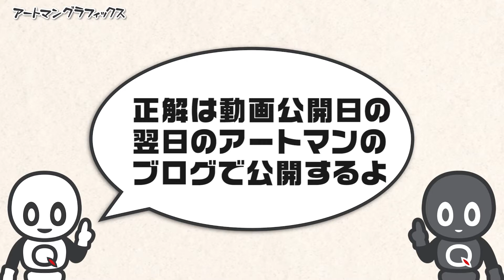隠された文字を推理する映像クイズ 新Artman VisualQuiz#1055